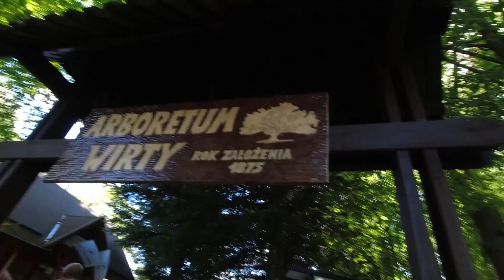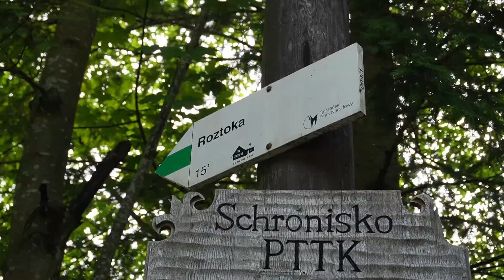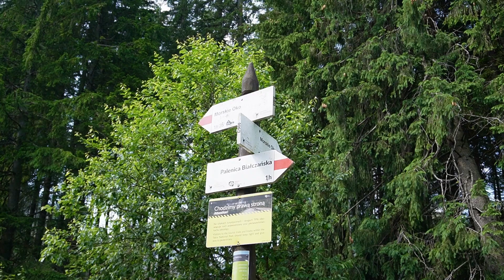W górach z gipsem??? Przez Roztokę do Morskiego Oka!!! (Film#80 Z Kociewia w góry)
Cześć. Dzisiaj zabieram was do idealnego miejsca z wózkiem lub tak jak ja z gipsem i zwichniętą ręką. Wybierzemy się do Morskiego Oka zahaczając przy okazji do schroniska w Dolinie Roztoki. Zapraszam do Oglądania!

Muzyka:
Childhood by Scott Buckley   / scottbuckley
Clarion by Scott Buckley   / scottbuckley

Pomaga to w rozwoju kanału i wspiera mnie w tworzeniu treści. Z mojej strony to tyle i do zobaczenia wkrótce. Cześć.

Dzięki Za oglądanie. Pozdrawiam. Michał Krzem.